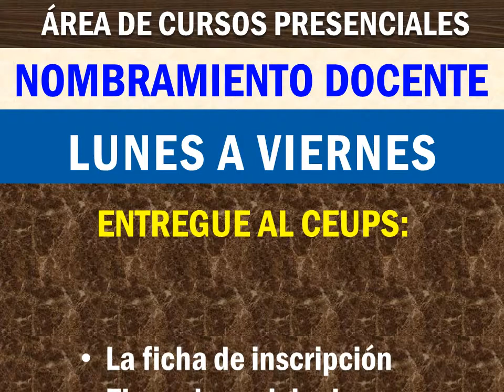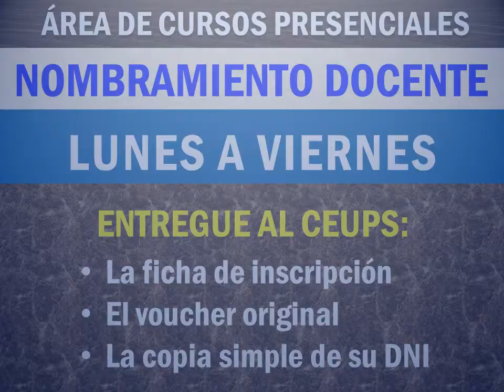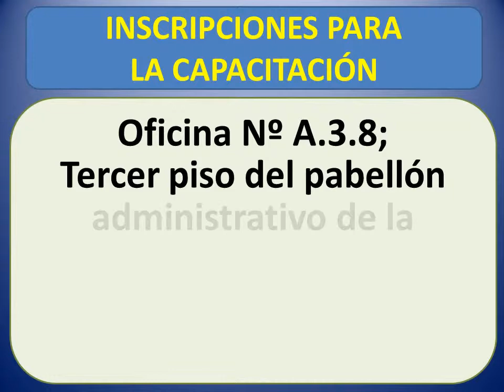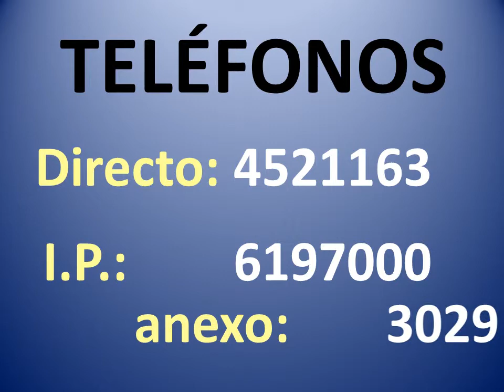Preparación para el Concurso de Nombramiento